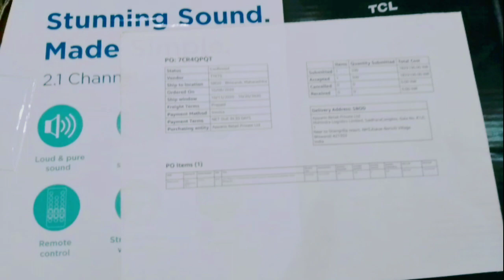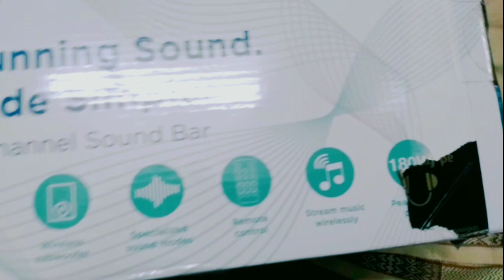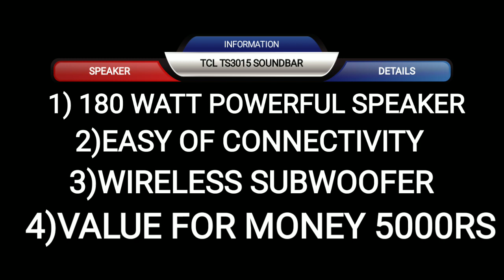TCL TS3015 soundbar unboxing in kannada||Sound test ||Small review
TCL TS3015 soundbar unboxing in kannada